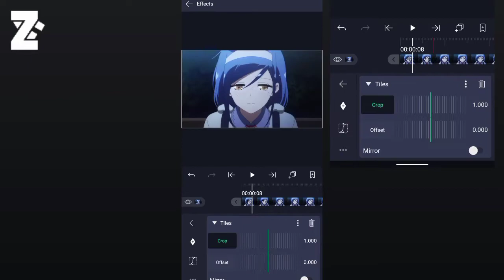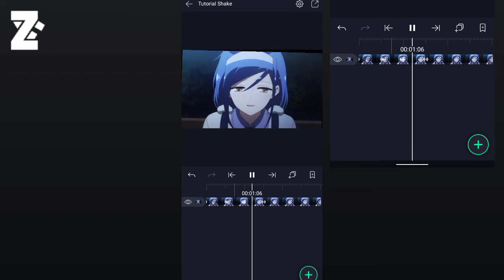Shake AMV Daddy/Raw Tutorial Alight Motion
✖ Thanks For Watch My Video.Don't Forget To
✖ Sosmed
✖ About
►Intro: Beauz & Jvna - Crazy
►BackSound: Orange Koplo